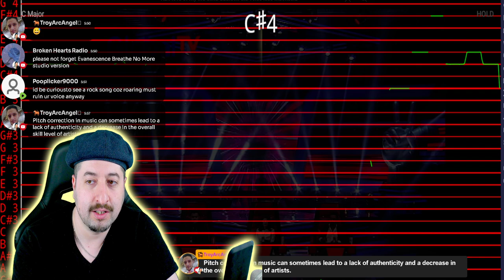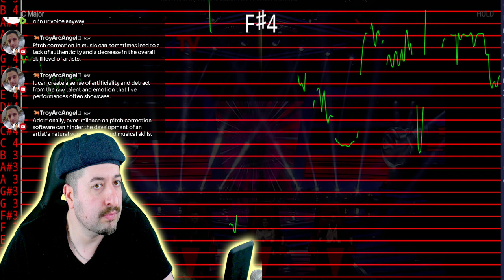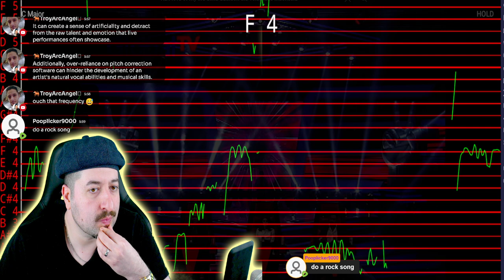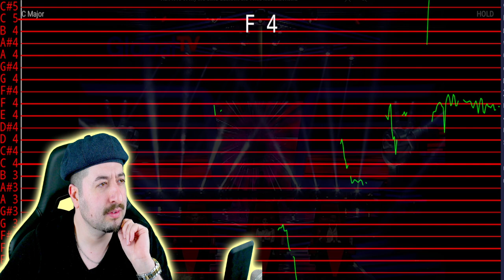AUTO TUNED? - Rafi "Love of My Life" I The Blind Auditions I The Voice Kids Indonesia GlobalTV 2016